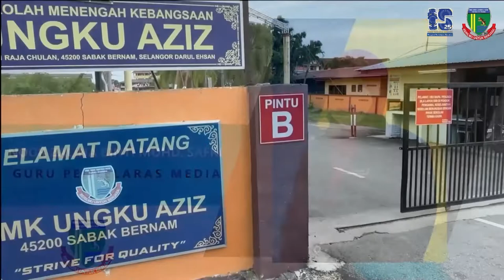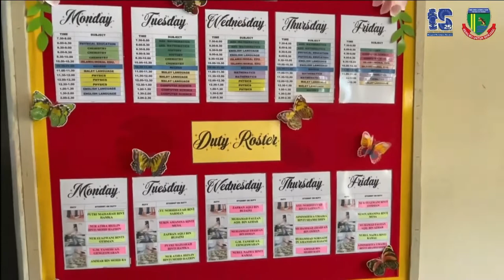Montaj PUSTAKA PAK UNGKU NOV 2022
Merupakan Video Korporat Pustaka Pak Ungku, Pusat Sumber SMK Ungku Aziz.